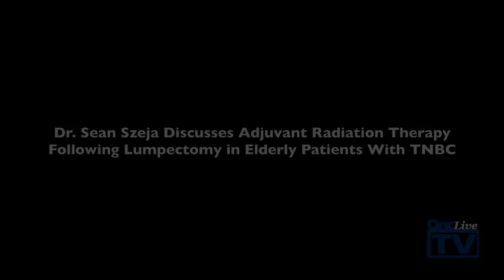Dr. Szeja on Adjuvant Radiation Therapy After Lumpectomy in Elderly Patients With TNBC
Sean Szeja, MD, radiation oncologist, University of Texas Medical Branch, discusses outcomes associated with adjuvant radiation therapy following lumpectomy for elderly patients with triple-negative breast cancer (TNBC).